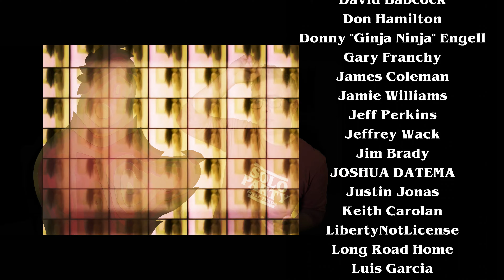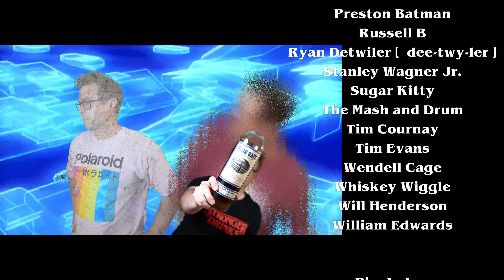Bourbon Of The Year?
Is Kira actually willing to pay suggested retail for a bottle?  Spoiler Alert:  YES.  But is this a Bourbon of the Year candidate?

Mashbill: 9% 2005 Bourbon (21% Rye), 5% 2006 Bourbon (36% Rye), 19% 2006 Bourbon (21% Rye), 13% 2008 Bourbon (21% Rye), 54% 2008 Bourbon (36% Rye)

In case you haven't figured it out yet, we're reviewing Remus Repeal Reserve Series V Straight Bourbon!